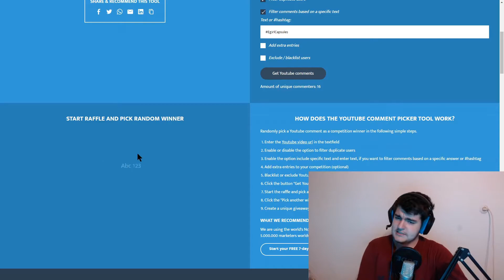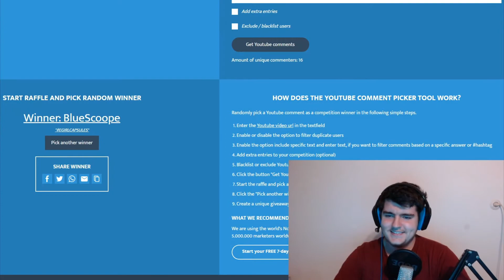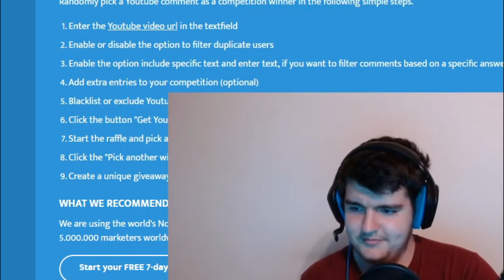Arroganz Ohne Grenzen! Full AP Singed Top | Slashy155 | [German/Deutsch]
Heute mal wieder ein Video mit meiner Freundin :)
Viel Spaß mit dem Singed Gameplay und Glückwunsch an den Gewinner des Gewinnspiels!